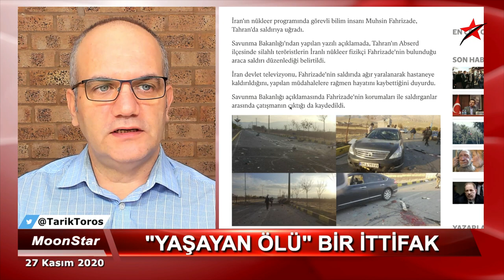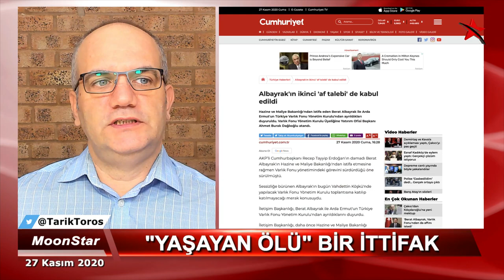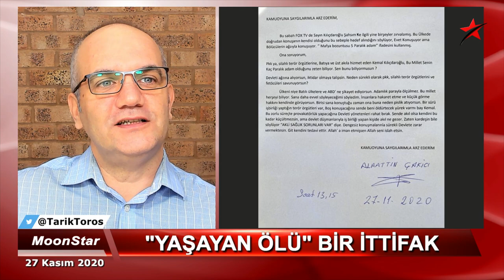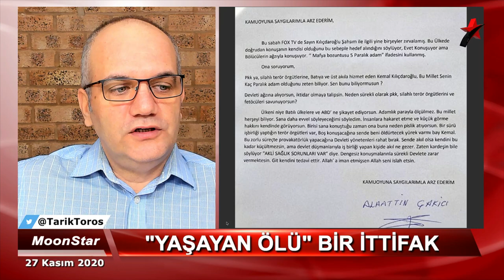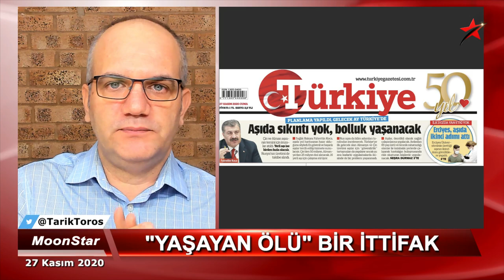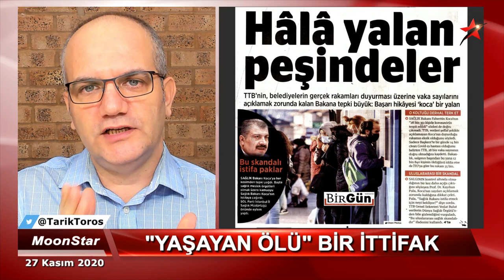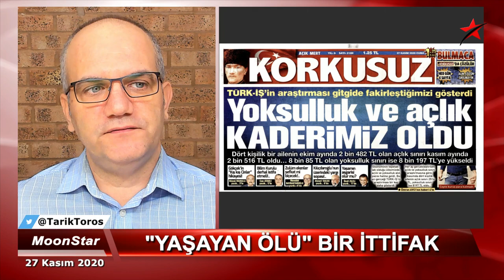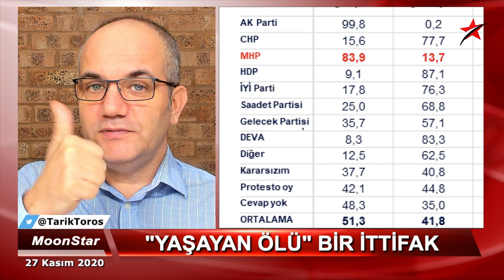Çakıcı, bu defa Erdoğan ağzıyla konuştu | Tarık Toros | Manşet | 27 Kasım 2020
27 Kasım 2020
Manşet

• Alaattin Çakıcı'dan yeni mektup
• Cumhur İttifakı, ilan edilmemiş bir finale koşuyor
• Damadın yerine atanan imam hatipli..
•Mala mal Katar..!